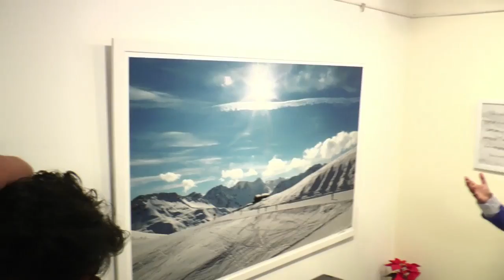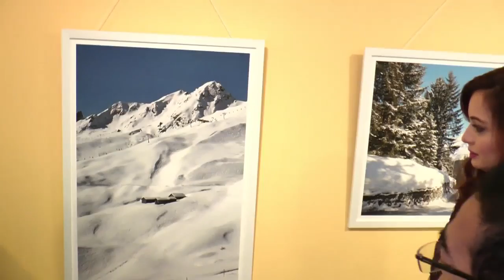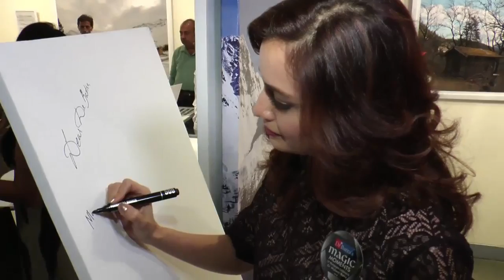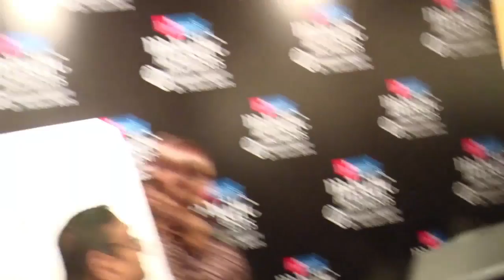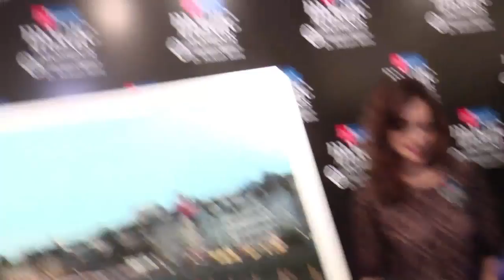Dia Mirza Attends Magic Moments Photo Exhibition to Raise Funds for Blind Dia Mirza Interview